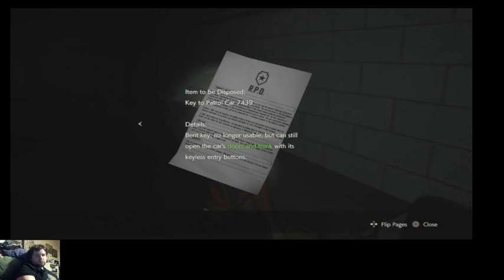Resident evil 2 let's see how far i can get in one night